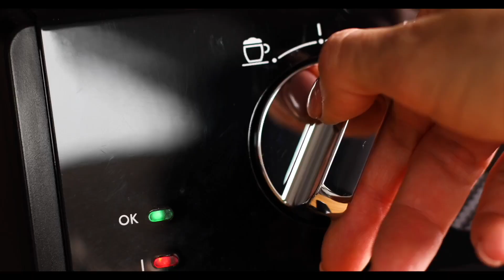L'OCAfé, Cav'Ambul' à Monein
Découvrez Chrystelle PRUDENCE de Cav'Ambul' de Monein dans ce 2ème épisode de l'OCAfé, son parcours, son activité...
Suivez l'OCAfé, le nouveau rendez-vous mensuel de l'Office de commerce et de l'artisanat du Bassin de Lacq.
00:00 Intro
00:23 Interviews
07:22 Fast and Curious
07:51 Tu ris tu perds